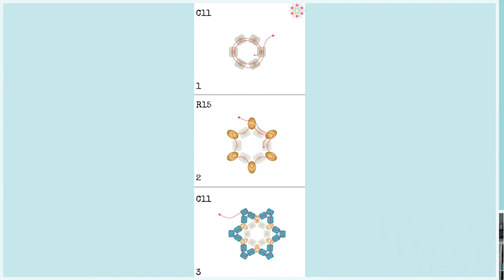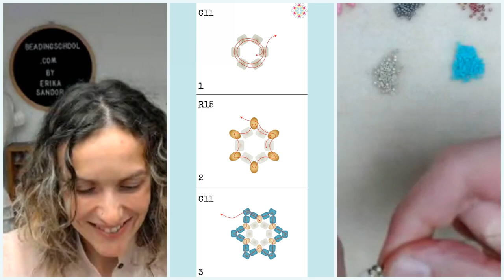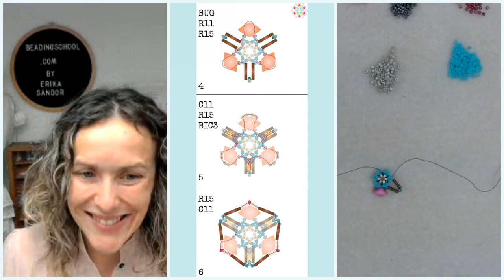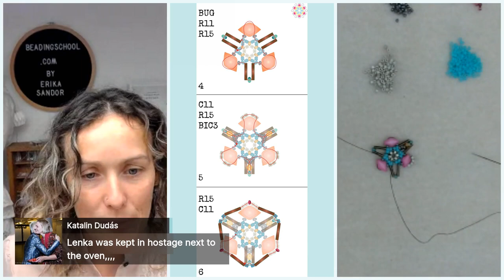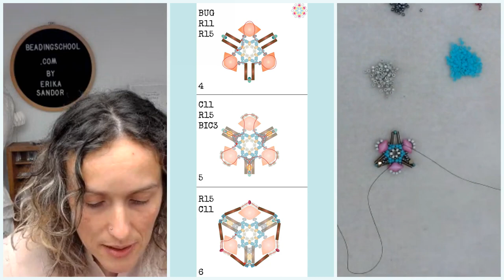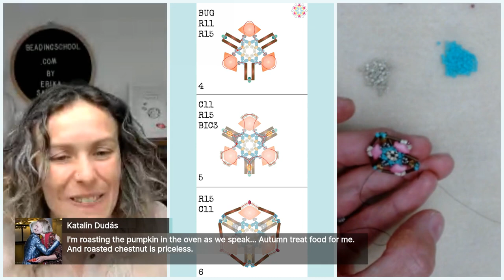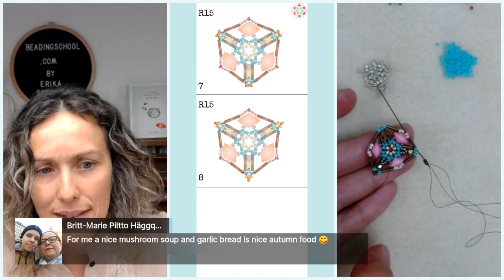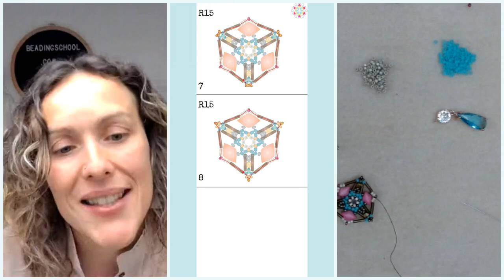BEADINGSCHOOL by Erika: Borinage earrings - DIY beading tutorial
𝐌𝐀𝐓𝐄𝐑𝐈𝐀𝐋 𝐋𝐈𝐒𝐓 👇🏻

🔸 GLASS COMPONENT IN METAL SETTING TO PERSONALIZE YOUR JEWEL

𝐓𝐎𝐎𝐋𝐒
🔹 FIRELINE

🔹 BEAD MAT